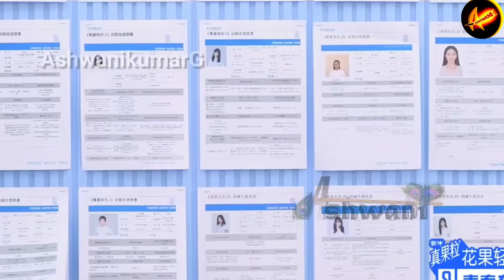story behind mentor lisa 🔥 || rude to girls? all answers 🔥